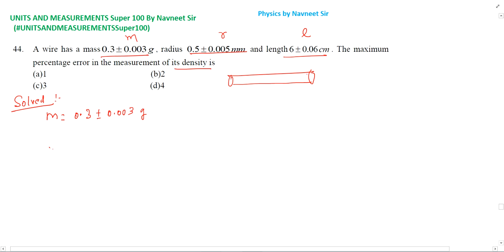A wire has a mass 0.3 ± 0.003g, radius 0.5 ± 0.005 mm and length 6 ± 0.06 cm The maximum percentage